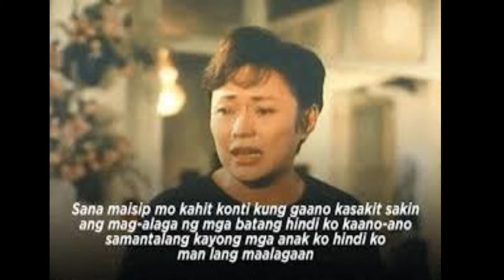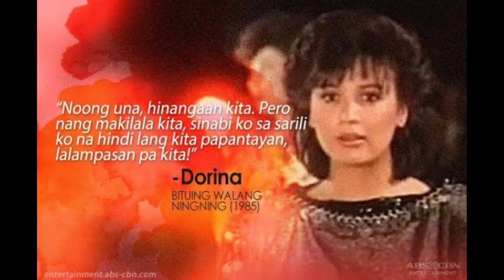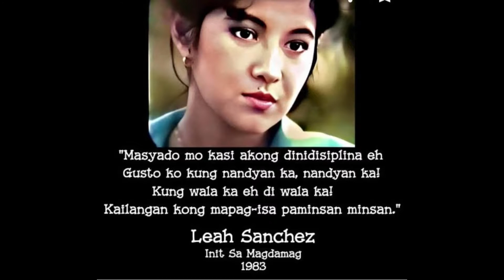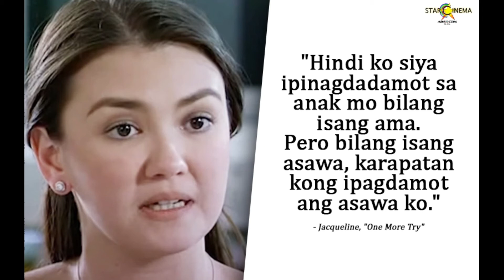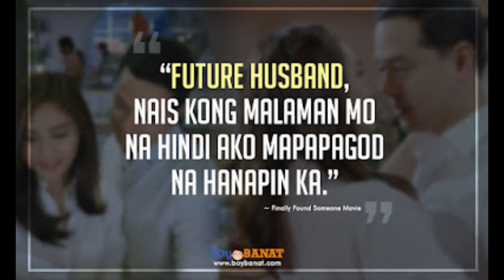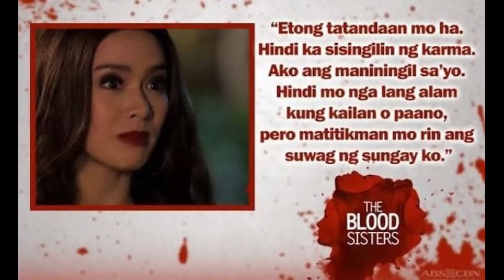Top 18 Hugot Lines in Pinoy Movies Acting Challenge Performed By Mom || Princess Micayllah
The audio of this video is from my mother's STARMAKER'S account. Ang pag aacting ay isa sa mga talento ng mother ko na sa ngayon ay lalo pa nyang ginagalingan. I hope you guys will enjoy this video. Thank you so much for the support guys. Thank you so much.